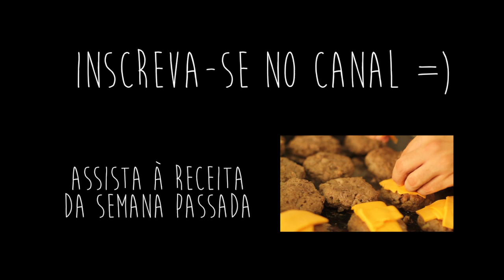Batata Rústica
Ingredientes:

Batatas (Aproximadamente 2 batatas grandes por pessoa.)

Sal Grosso

Alho

Paprica Picante

Alecrim

Tomate Cereja

Corte a batata em fatias grossas, tempere com a páprica, o alecrim e a pimenta. Salpique o sal grosso e coloque os dentes de alho inteiros. Jogue azeite e leve ao forno alto até as batatas estarem macias.

Jogue os tomates por cima, deixe mais 10 minutos no calor e está pronto.